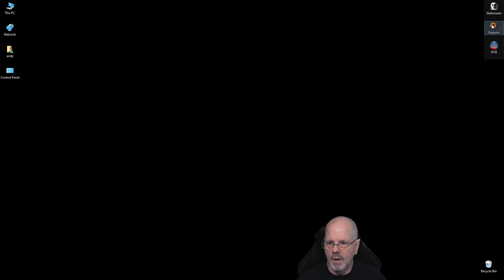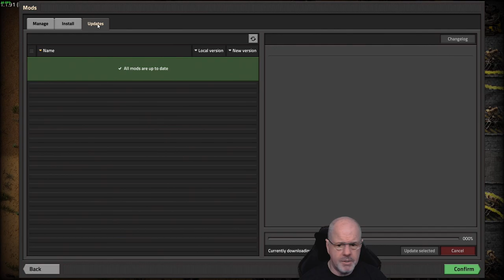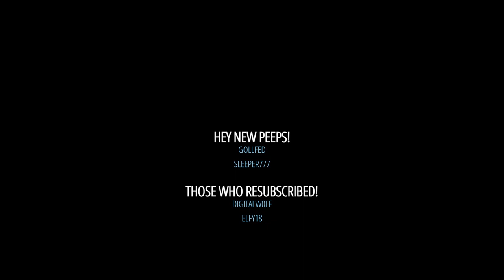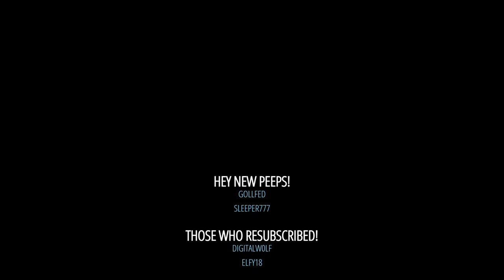Factorio Modded: Biters Beware PT3 - Oil Processing / Blue Science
We did it!  We got the oil started and got the chemical science rolling!